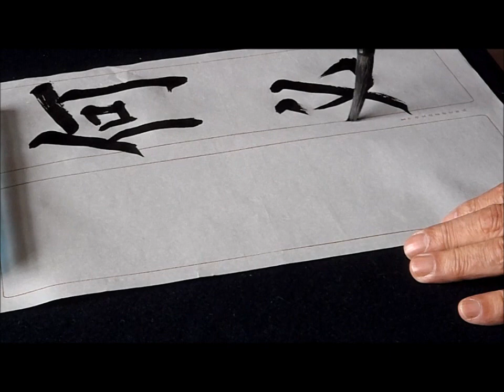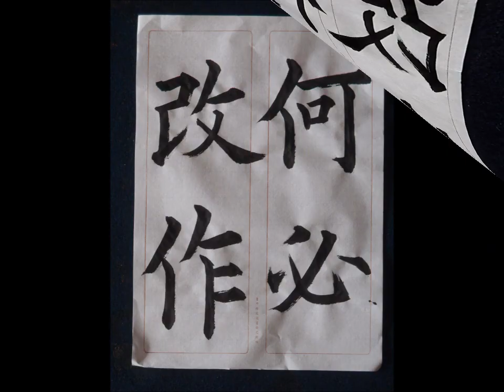Japanese calligraphy lecture for beginners九成宮醴泉銘 １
初唐の三大書家の一人欧陽詢が、７５歳の時に太宗の命名によって書いた。完成された楷書なので、書道の初学者の教材として親しまれている。１年間、じっくり学習して、九成宮醴泉銘の特徴を覚えましょう。